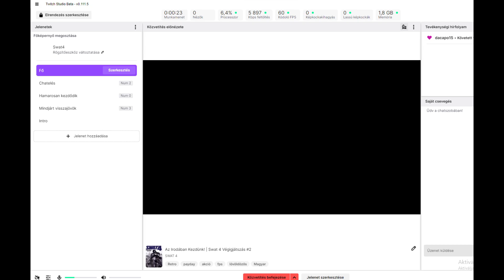Az Irodában Kezdünk! | Swat 4 Végigjátszás #2